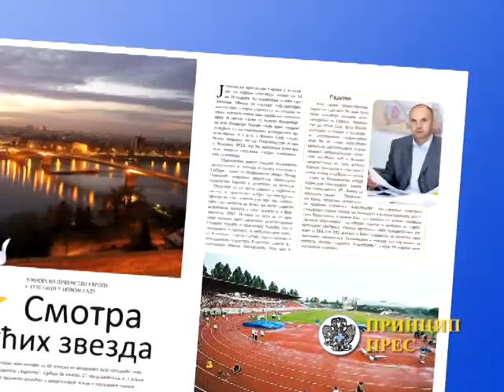SRBIJA Nacionalna revija br 14